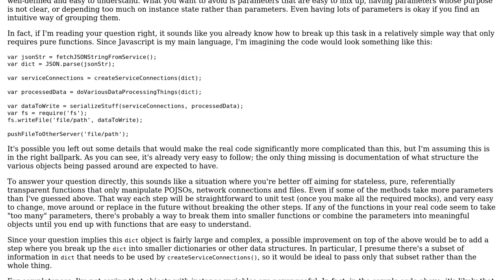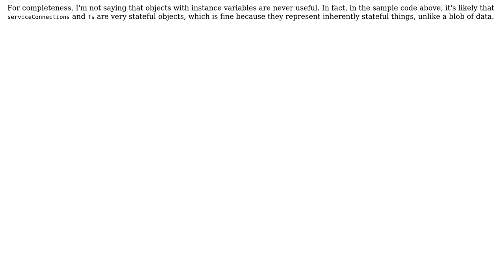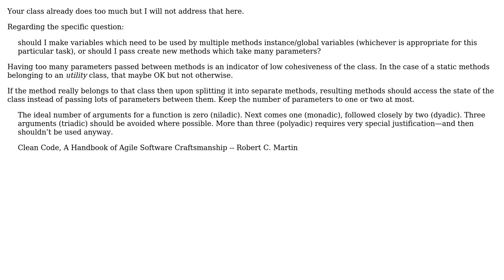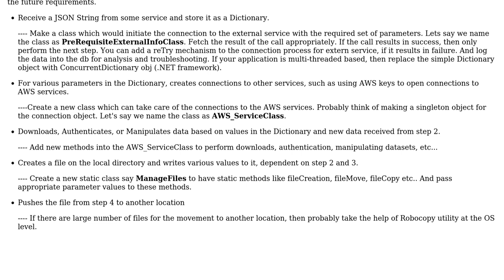What is the best way to split up large methods where each subtask depends on previous tasks?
Software Engineering: What is the best way to split up large methods where each subtask depends on previous tasks?

With thanks & praise to God, and with thanks to the many people who have made this project possible! | Content (except music & images) licensed under CC BY-SA | Music | Images & others | With thanks to user Tulains Cordova user Teofrostus user Mike Nakis user Karan user Ixrec and the Stack Exchange Network Trademarks are property of their respective owners. You are responsible for your own actions.